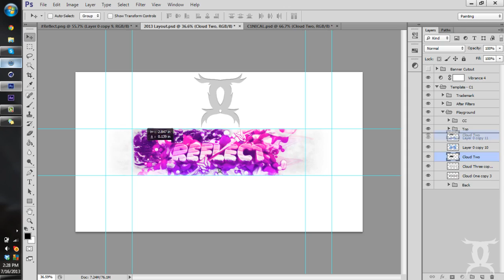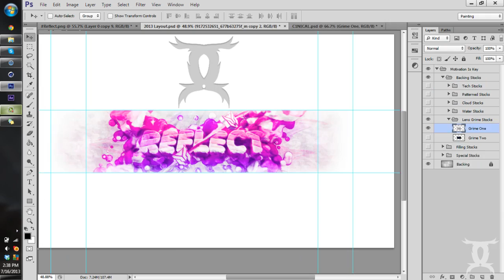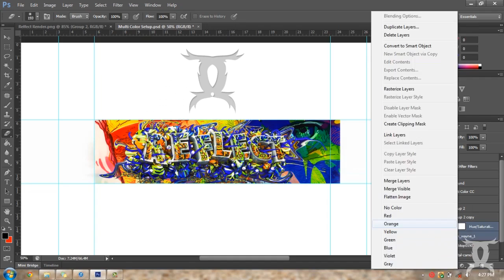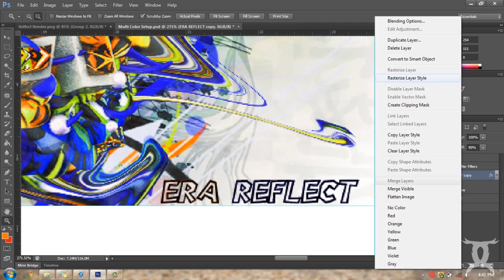Reflect Contest - Composited Twins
Hey guys, here is our contest entry for Reflect(ed)'s 3K Contest! We are super happy to present a dual that showcases both of our styles, aswell has having it be for one of our long-ish-time friends Brandon! Please be sure to leave a like/comment if you enjoyed the video! And expect some new uploads in the coming days!

Song: Mr Bonez & Hurley ft. Maksim - Beats Hit Ya Hard (320)